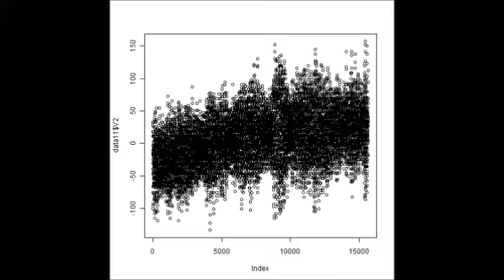超音波の音圧データ解析 Ultrasonic probe experiment